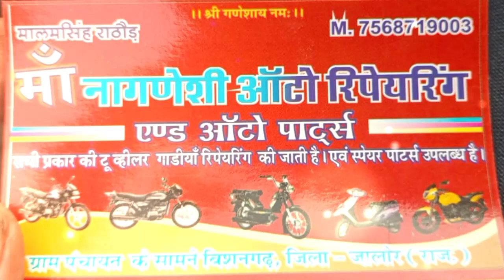जबरदस्त मौका फिर एक बार||Hansrajborana||Gold Medalist